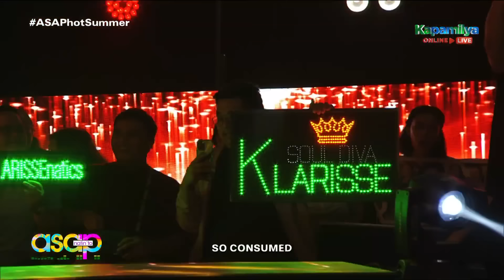ASAP Champions Showdown--Beautiful--Flying Without Wings--The Voice Within--Best Audio--May 5, 2024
Champions Showdown featuring Jona Viray, Klarisse De Guzman Jed Madela, Jason Dy, Sheryn Regis, Katrina Velarde and New Gen Singers* - Beautiful (Christina Aguilera)--Flying Without Wings (Westlife)--The Voice Within (Christina Aguilera) - ASAP - ABS-CBN - May 5, 2024
*JM Yosures, JM Dela Cerna, Reiven Umali, Sam Mangubat, Khimo, Lyka Estrella, Marielle Montellano